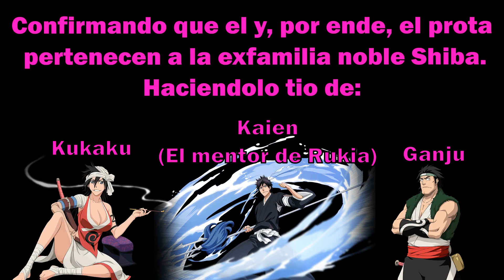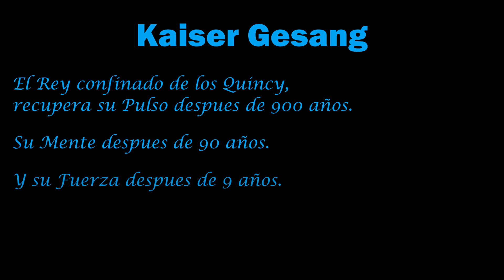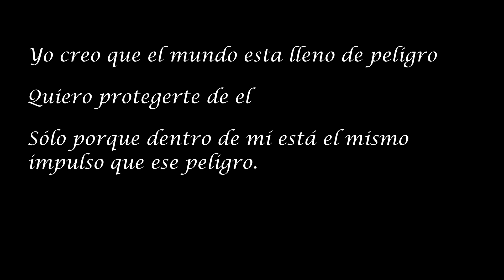La Espada SOY YO | RESUMEN DE BLEACH TYBW | EP 10.2 | El LeonoEnamorado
Hola, soy El Leonoenamorado, hago videos hablando de peliculas y tambien hago mis pequeños sketches de comedia y algunos cortometrajes.